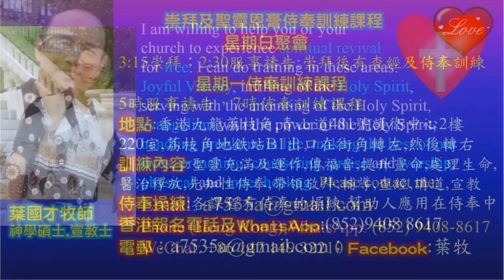A sister saw Jesus drive out the devil spirit during prayer - in English - Pastor Yip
A sister saw Jesus drive out the devil spirit during prayer

I do Ministry training for pastors & leaders in different countries in English and Chinese.
I am happy to help any church, pastors or group of devoted Christians to experience the renewal of the Holy Spirit and to be trained to serve God with the wisdom of God. I have a bachelor degree in a Bible college and 2 master degrees in exegetical theology. I have taught in seminaries and Bible schools. I was filled with the Holy Spirit in 1998 and has trained many ministers and lay people to be filled with the Holy Spirit and to serve God with the power of God. I have done ministry training for pastors & leaders in 15 countries in English and Chinese.

請肯定戶口名字是：Global Fire Missions Ministries Limited.

1. 與主的關係：怎樣建立與主相愛的關係，怎樣從主的愛得力，怎樣深信神的供應和計劃。
2. 處理生命：怎樣不被人、罪、負面思想情緒和潛意識、婚姻和生活的問題、和侍奉的問題影響。
3. 進入不同層次的侍奉：侍奉可以由簡單的生活見證，到建立別人的靈命，或進入策略性的侍奉。

《輕鬆得勝》的特色：
1. 一目了然：簡單知道怎樣處理和發揮生命。
2. 有實際可行的方法：我和很多人曾20年實際地應用。
3. 可以輕鬆喜樂地得勝：可以在恩典中輕鬆喜樂地處理任何問題，不需要在壓力下成長。因為耶穌的軛是容易的，而神喜悅我們任何真心的努力。
4. 活出《輕鬆得勝》並不太難：處理和發揮生命並不是遙不可及。